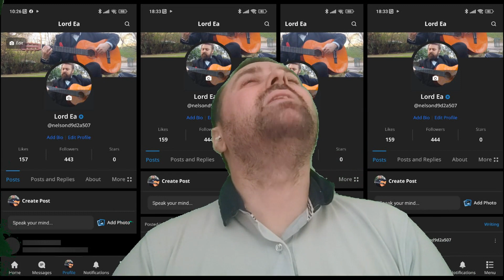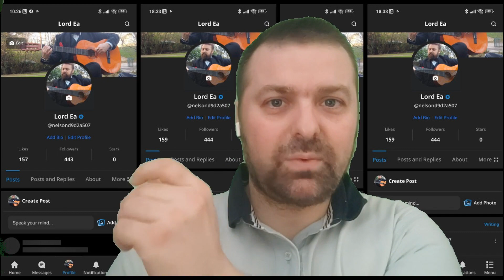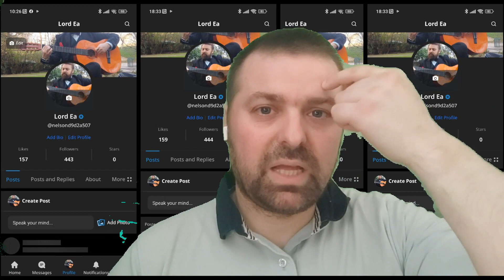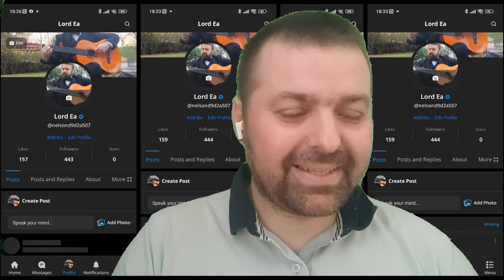I NEED YOUR HELP, maybe you can help me with this...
I need help with verification blue thing, i am trying to be an actor and a singer but i need 100,000 subscribers to did it verify my channel here. Can you have the kindness to help me, i never fake my videos, pretending is real when isn't and hope help the homeless people one day. Help me , helping others and help my channel grow.